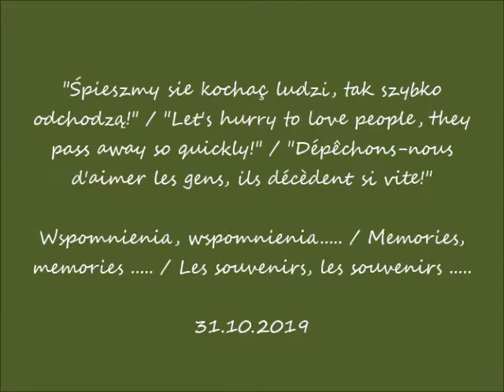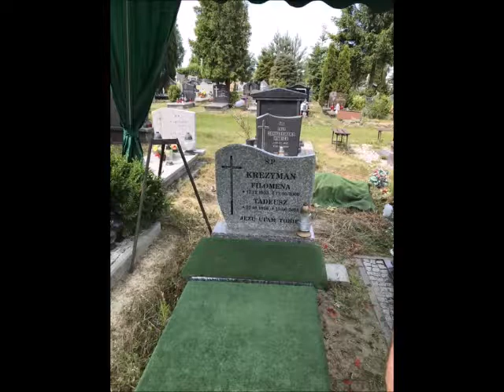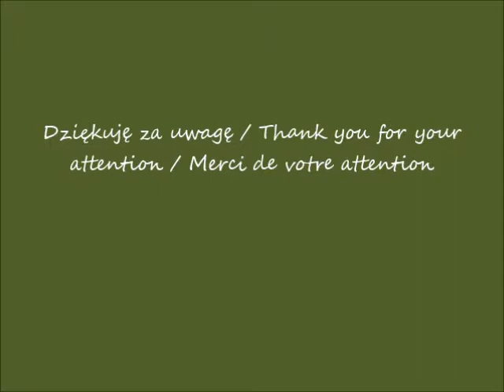2019 10 31 2019 06 25 Wspomnienie o śp Grażynie Giersz z domu Krezyman Śpieszmy sie kochać ludzi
Wspomnienie o śp. Grażynie Giersz z domu Krezyman /  The memory of late Grażyna Giersz nee Krezyman / Mémoire de feu Grażyna Giersz née Krezyman
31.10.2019